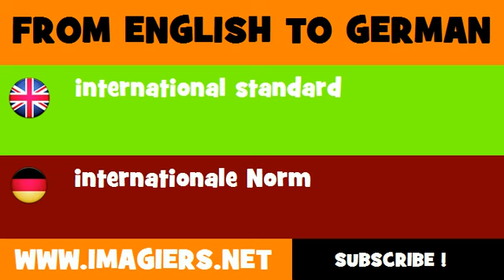FROM ENGLISH TO GERMAN = international standard